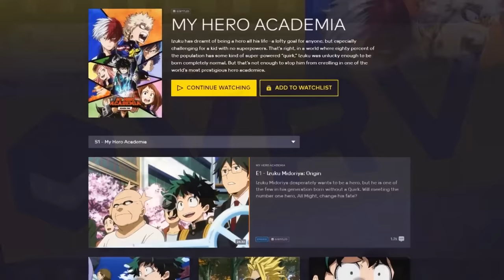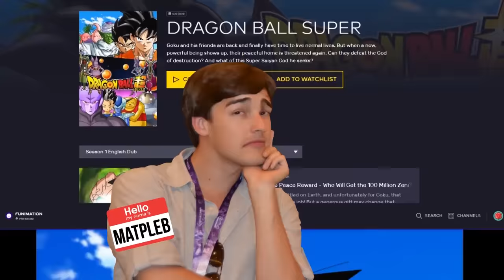Film Theory: My Hero Academia - All Might's SECRET Quirk!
My Hero Academia tells us that All Might had no Quirk before he received One For All - except that's NOT TRUE. All Might HAS a Quirk of his own! Today Theorists I am going to expose All Might's ORIGINAL QUIRK to the world!